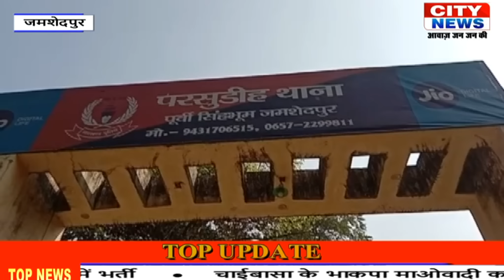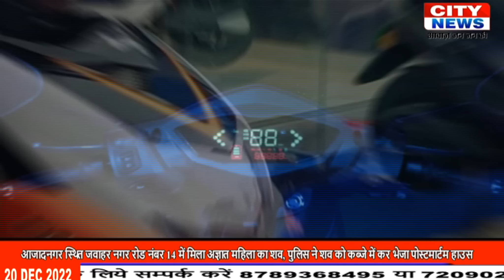CITY NEWS JSR 20 DEC 2022